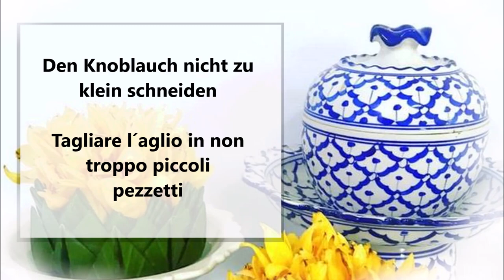Gebratener Thai Knoblauch / Aglio fritto thailandese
Deutsch :
Knoblauch
Öl

Den Knoblauch in nicht zu kleine Stücke schneiden, danach reichlich Öl erhitzen und da drin den Knoblauch braten. (Achtung es darf nicht zu dunkel werden)
Danach den Knoblauch aus dem Öl nehmen und abtropfen lassen.

Italiano :
Aglio
olio

Tagliare l'aglio a pezzetti non troppo piccoli, scaldare abbondante olio e friggere l'aglio. (Attenzione non deve essere troppo scuro)
Quindi togliere l'aglio dall'olio e lasciarlo scolare.